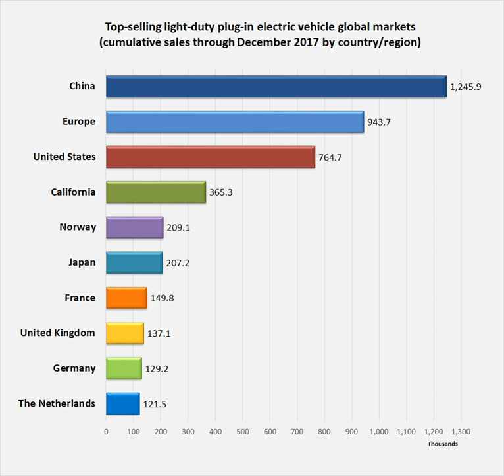Plug-in electric vehicles in Switzerland | Wikipedia audio article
00:03:11 1 History
00:06:03 2 Statistics
00:06:13 3 Albania
00:07:34 4 Australia
00:09:03 5 Belgium
00:09:47 6 Brazil
00:11:07 7 Bulgaria
00:12:05 8 Canada
00:13:33 9 China
00:18:01 9.1 Government incentives
00:20:22 10 Chile
00:21:11 11 Colombia
00:23:11 12 Costa Rica
00:25:09 13 Croatia
00:25:41 13.1 Government incentives
00:26:05 14 Denmark
00:27:31 14.1 Government incentives
00:28:04 15 Estonia
00:29:17 15.1 Government incentives
00:29:38 16 Finland
00:30:27 16.1 Manufacturers
00:32:20 16.2 Infrastructure
00:32:47 17 France
00:35:31 18 Germany
00:37:22 18.1 Government incentives
00:39:09 19 Hong Kong
00:41:10 20 Hungary
00:41:53 21 Iceland
00:43:16 22 India
00:44:34 23 Indonesia
00:44:58 24 Ireland
00:45:36 25 Italy
00:46:44 26 Japan
00:49:47 27 Kosovo
00:50:34 28 Lithuania
00:51:23 29 Mexico
00:52:34 30 Netherlands
00:56:11 30.1 Government incentives
00:57:49 31 New Zealand
00:58:45 32 Norway
01:01:20 32.1 Government incentives
01:03:29 33 Pakistan
01:05:47 34 Philippines
01:06:52 35 Poland
01:08:05 36 Portugal
01:09:08 37 Romania
01:09:32 38 Russia
01:09:52 39 Singapore
01:11:01 40 South Africa
01:12:17 41 South Korea
01:13:20 42 Spain
01:14:27 43 Sri Lanka
01:15:13 44 Sweden
01:16:58 45 Switzerland
01:18:18 46 Taiwan
01:19:01 47 Thailand
01:19:27 48 Ukraine
01:20:38 49 United Kingdom
01:22:22 49.1 Government incentives
01:23:35 50 United States
01:26:13 50.1 Government incentives
01:27:23 51 Vietnam
01:27:32 52 See also

- Socrates

SUMMARY
Electric car use by country varies worldwide, as the adoption of plug-in electric vehicles is affected by consumer demand, market prices and government incentives. Plug-in electric vehicles (PEVs) are generally divided into all-electric or battery electric vehicles (BEVs), that run only on batteries, and plug-in hybrids (PHEVs), that combine battery power with internal combustion engines.
The popularity of electric vehicles has been expanding rapidly due to government subsidies, their increased range and lower battery costs, and environmental sensitivity.
However, the stock of plug-in electric cars represented just about 1 out of every 300 motor vehicles on the world's roads by September 2018.Global cumulative sales of highway-legal light-duty plug-in vehicles reached 2 million units at the end of 2016, 3 million in November 2017, and the 4 million milestone in September 2018.
Sales of light-duty plug-ins achieved a 1.3% market share of new car sales in 2017, up from 0.86% in 2016, and 0.62% in 2015.
The global ratio between battery BEVs and PHEVs was 66:34 in 2017, up from 61:39 in 2016, and 59:41 in 2015.As of  September 2018, China had the largest stock of highway legal light-duty plug-ins with almost 2 million domestically built passenger cars.
China also dominates in plug-in electric bus deployment, with its stock reaching 343,500 units in 2016 out of global stock of about 345,000 vehicles.
More than one million light-duty passenger plug-ins had been registered in Europe through June 2018, with Norway as the leading market with almost 275,000 units.
Norway had the highest market penetration per capita in the world in 2016, and 10% of all passenger cars on Norwegian roads were plug-ins by the end of October 2018.
Norway also has the world's largest plug-in segment market share of new car sales, 39.2% in 2017.
As of  September 2018, the United States had one million plug-in cars, with California accounting for approximately 48% of cumulative US plug-in sales at almost 428,000 units as of  June 2018.